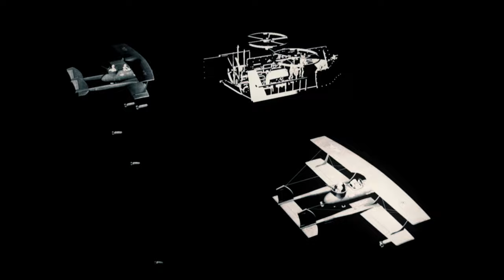Agapes - Haiku (Music video)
Nostromo Production
// Réalisation // Directed by Emmanuel Duchemin

Third Coming Records